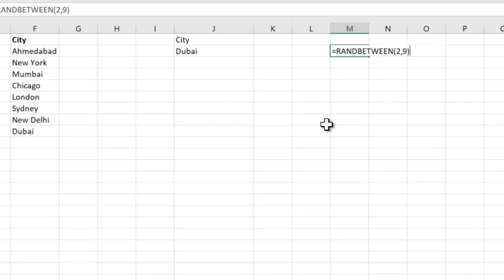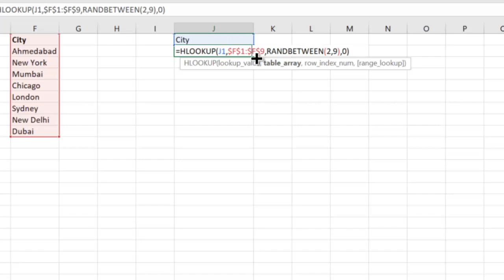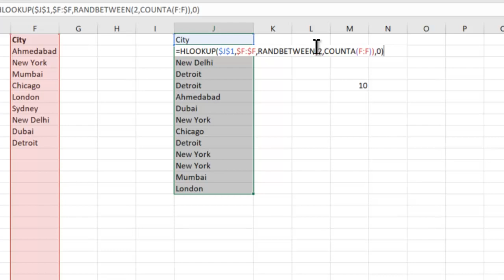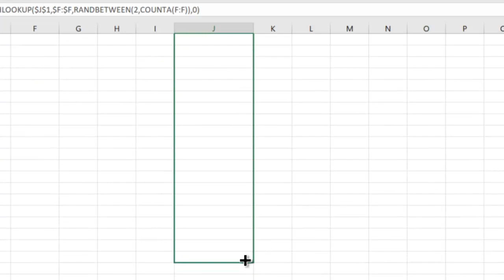Generate Random Text in Excel using Hlookup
It is quite easy to generate random numbers and dates, but more complicated when it comes to text.
You might have used =CHOOSE to generate random text, but using =HLOOKUP is much easier to use in this case.